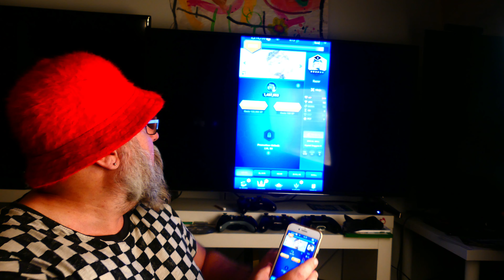HOW TO GET KUROHOMURA & RAZOR IN FORTNITE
DOWNLOAD BATTLEBREAKERS GRIND TO LEVEL 50 AND CLAIM BOTH SKINS TO FORTNITE SAVE THE WORLD